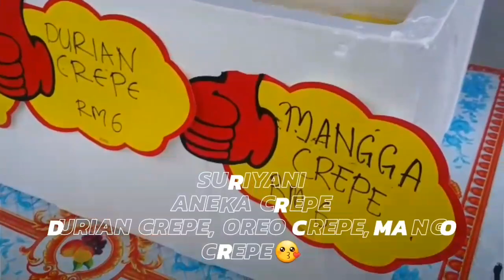Ikon Tempatan : Peniaga Bazar Ramadhan Felda Gunung Besout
Memperkenalkan & mempromosikan para peniaga / ikon tempatan yang terlibat secara langsung sepanjang Bulan Ramadhan 2017 di Felda Gunung Besout.